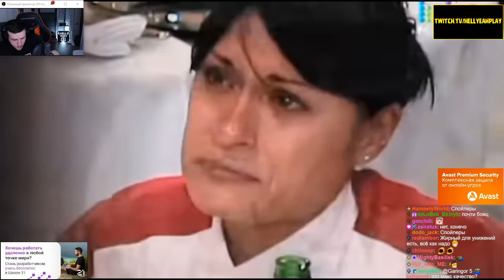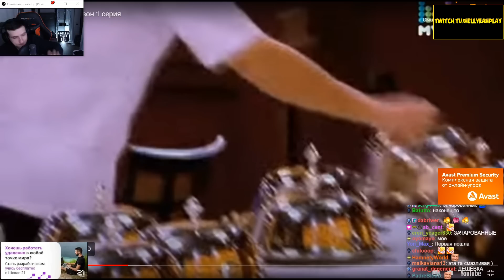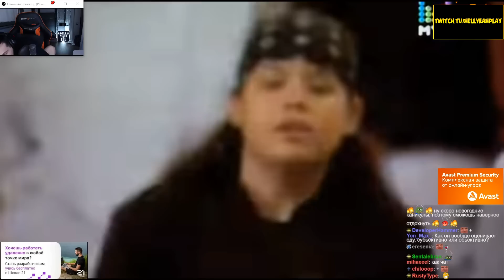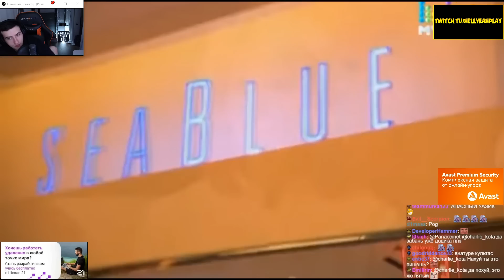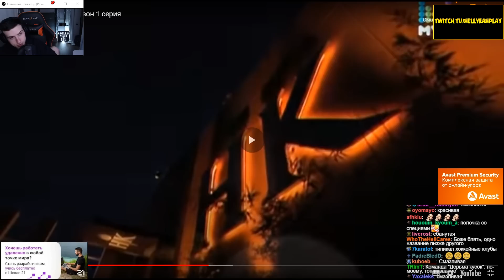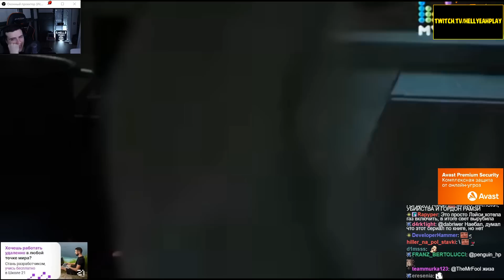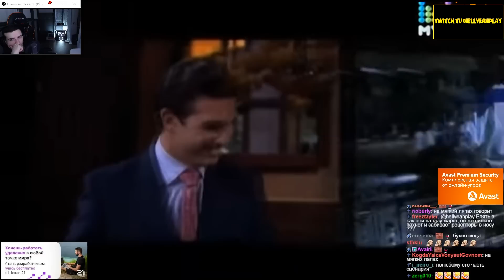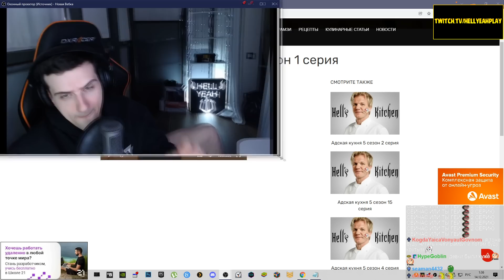Hellyeahplay смотрит: Адская кухня с Гордоном Рамзи 5 сезон 1 серия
Видео с канала - Гордон Рамзи